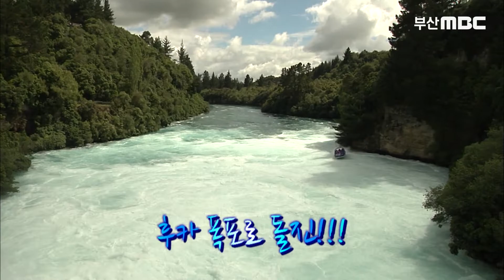[New Zealand 4-5] 물 위를 날아다니는 제트보트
양털깎기 체험이 끝난 근수와 대영
이번에는 제트보트를 타기 위해 이동한다.
물 위에서 시속 85Km로 질주하는 제트보트
본격적으로 즐겨볼까요 ?!
* 부산mbc Homepage
*  부산MBC Facebook
* 부산MBC News & Sports
* 부산mbc 마봉춘 스튜디오
* 부산MBC  어플리케이션(App.)